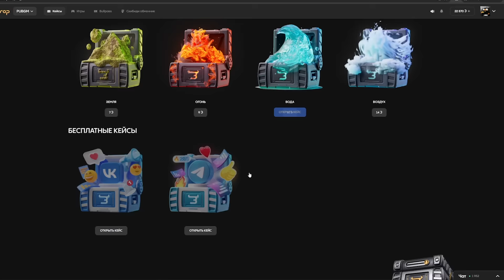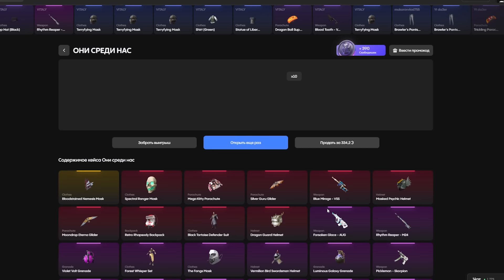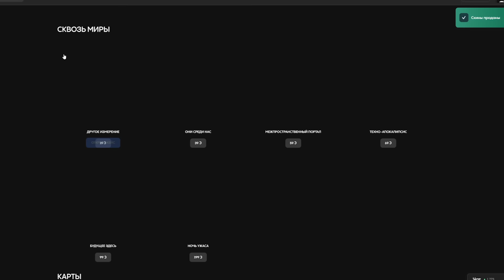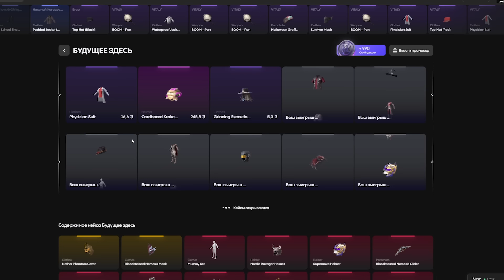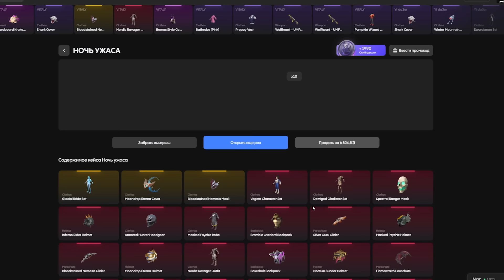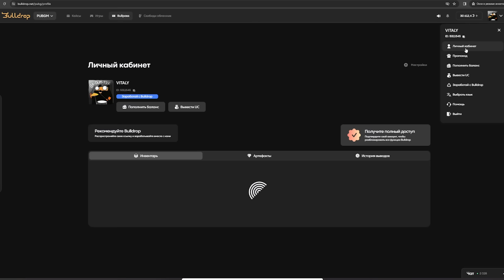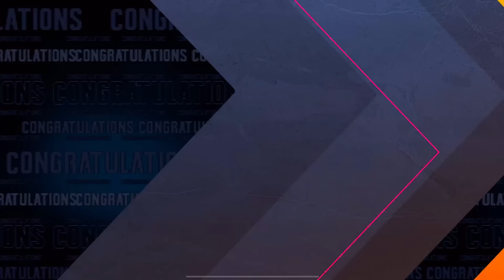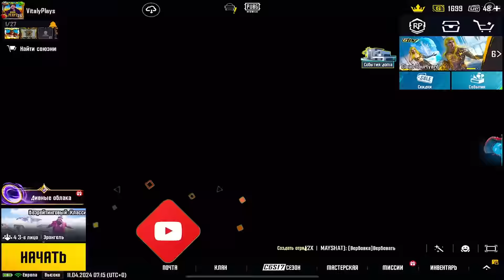🔥 BULLDROP ЛУЧШАЯ ПРОКАЧКА АККАУНТА НА НОВОЙ 7 КАРТЕ В ОБНОВЛЕНИИ МЕТРО РОЯЛЬ | METRO ROYALE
🪐 Бери +15% к пополнению: VITALY15
🌕 Открой кейс Другое Измерение: H2QYT6RD

💰ПОДДЕРЖАТЬ АВТОРА💰

Скинул курочку???🐥

pubgmobile vitalyplays пубгмобайл метро, метро рояль, metro royale, metro, metro pubg, pubg metro

Как играть в метро рояль?